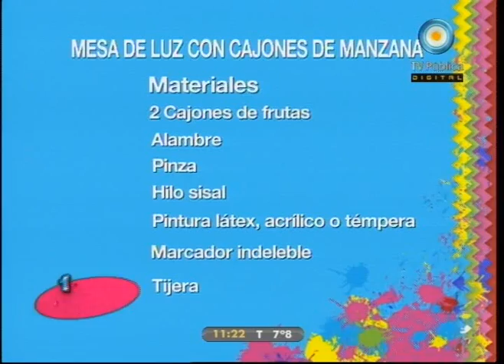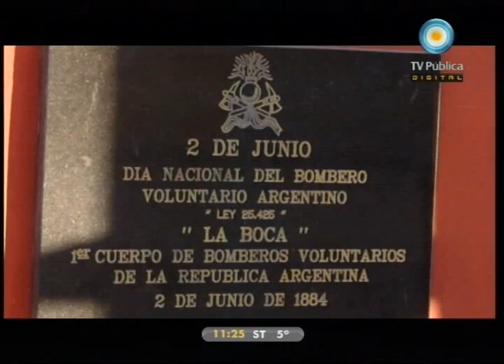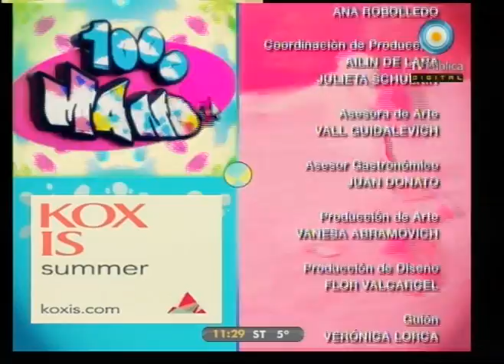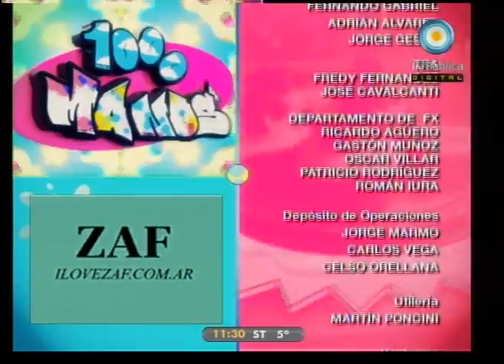1000 manos - 19-08-11 (6 de 6)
Aprendemos a hacer una mesa de luz con dos cajones; cocinamos variedades de tortas súper fáciles; realizamos muñequitos de cartapesta; seguimos recorriendo Tecnópolis; disfrutamos de la visita del artista plástico Milo Lockett; y hablamos de filosofía con Darío Sztajnszrajber.